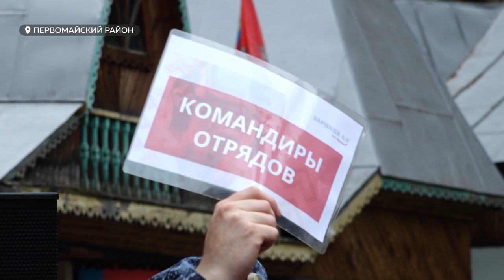Военно-патриотическая игра "Зарница" проходит в крае в майские дни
В Алтайском  крае проходит региональный этап Всероссийской военно-патриотической игры "Зарница". Военизированную полосу препятствий на этой неделе должны преодолеть 140 алтайских юношей. В программе "Зарницы" этого года большой упор делается на отработку военно-прикладных навыков.